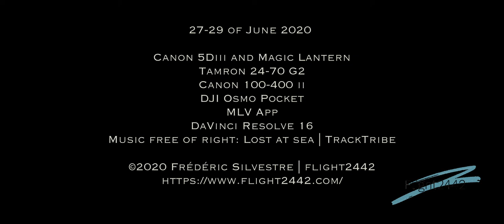Reopening California Monterey Bay - Canon 5Diii and Magic Lantern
This is a first video I made with the Canon 5Diii and Magic Lantern. It was filmed in Monterey Bay area in late June 2020, during the reopening of California after the coronavirus shelter in place order. My settings were not optimal yet but I could enjoy all the potential of shooting in RAW. Mostly shoot in full HD 24 fps, but some at 3.5K (squirrel and pigeon guillemots).

Canon 5Diii + Magic Lantern
Tamron 24-70 G2
Canon 100-400ii
DJI Osmo Pocket
Processed with DaVinci Resolve 16